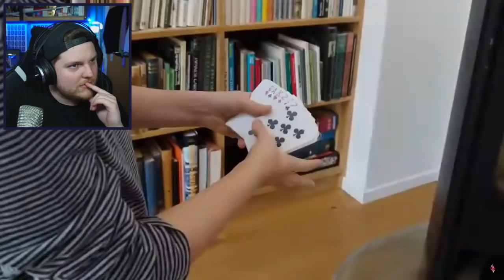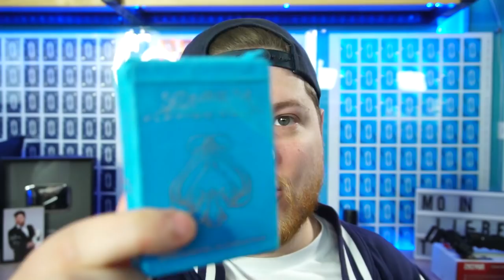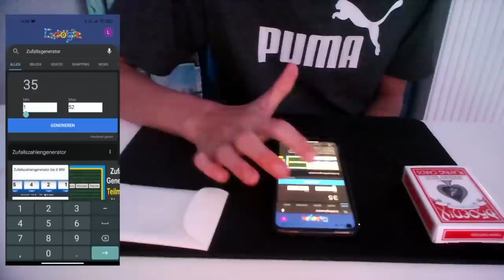Gefoolt von einer KUGEL!? | Fool Me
Endlich geht das beste Format auf YouTube wieder weiter: Fool Me Staffel 3 wird endlich fortgesetzt! Julian, Lorenz und Professor of Magic Miles Pitwell versuchen heute, mich zu foolen. Wer es schafft und wer nicht? Das seht ihr in diesem Video! Viel Spaß bei Fool Me! :D

Euer